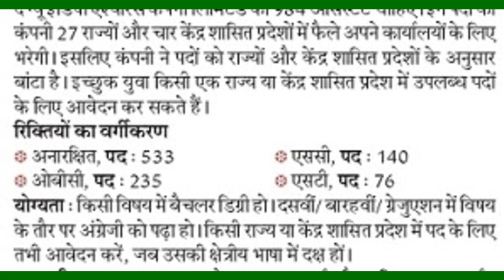muradabad kee yah peetal phaikttriyan hain sanpradayik sauhardr kee misal